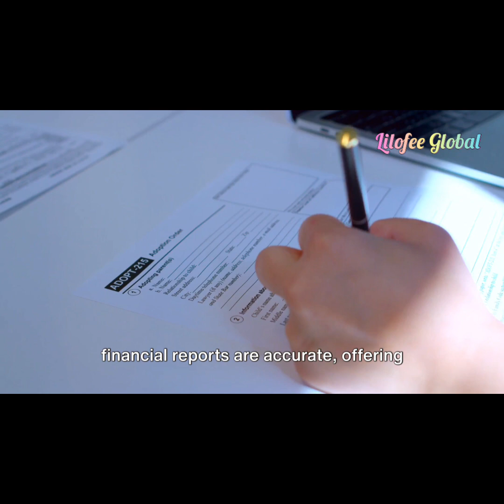The Power Trio: 3 Advisors Every Entrepreneur Needs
In this video, we delve into the critical role of having a network of trusted advisors for entrepreneurs. From bankers to attorneys and accountants, these professionals play a vital role in the success of a business. Learn why surrounding yourself with a reliable team can make all the difference in navigating the complexities of entrepreneurship.

OUTLINE:

00:00:00 The Three Pillars of Business Success
00:01:03 The Banker - Your Financial Strategist
00:01:36 The Attorney - Your Legal Shield
00:02:11 The Accountant - Your Financial Health Monitor
00:02:46 Closing Thoughts and Call to Action